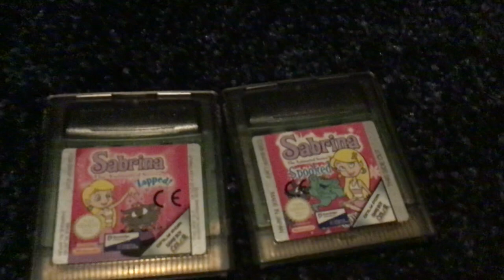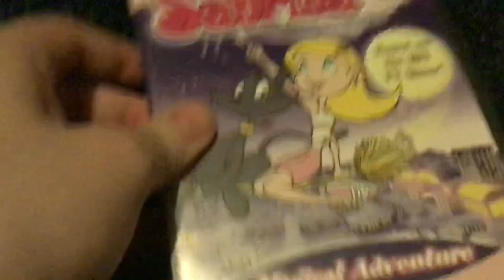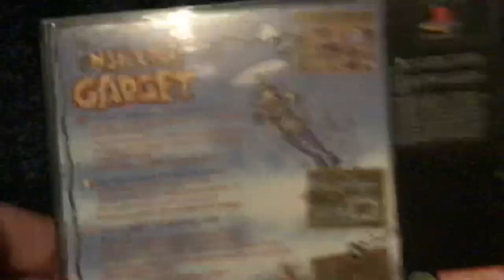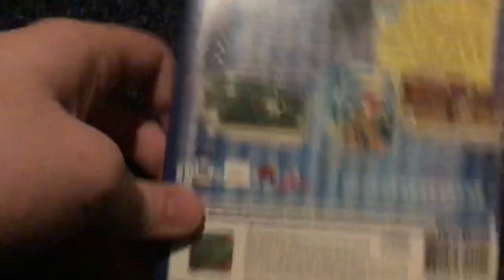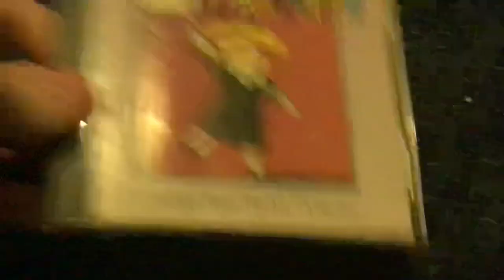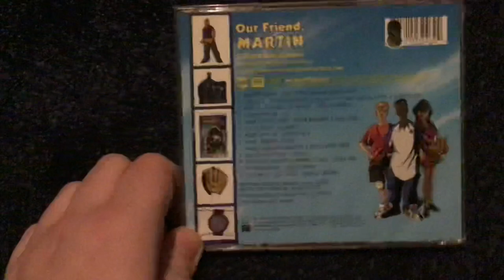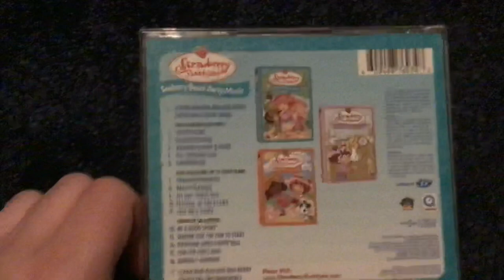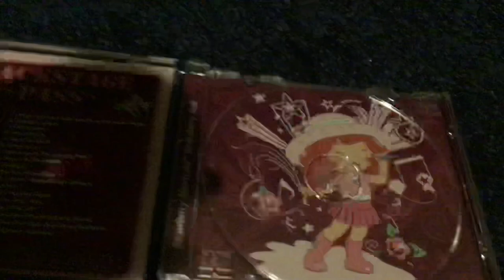DIC Entertainment Video Game/CD Collection (2021)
So, after my six-part DVD collection, here I show off other forms of media in relation to the company, with this video showcasing the Video Games and CDs.